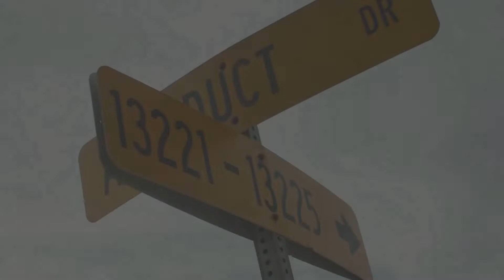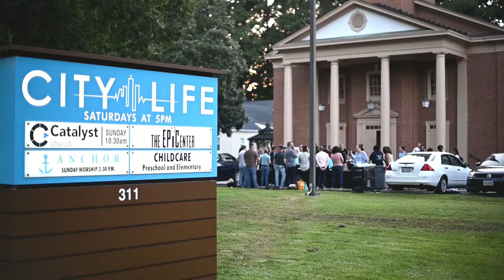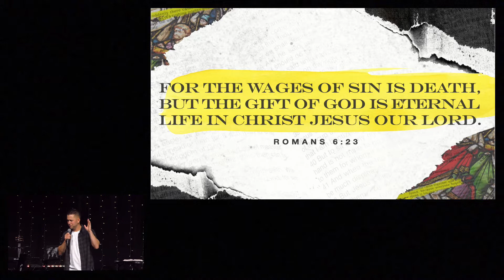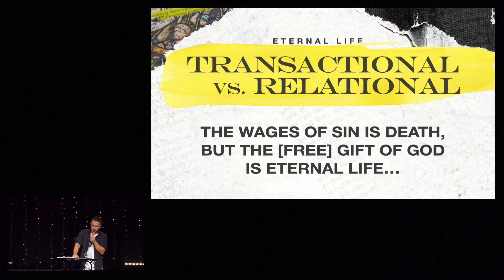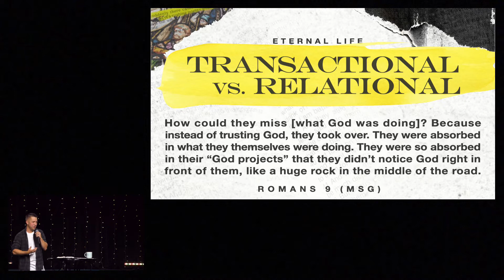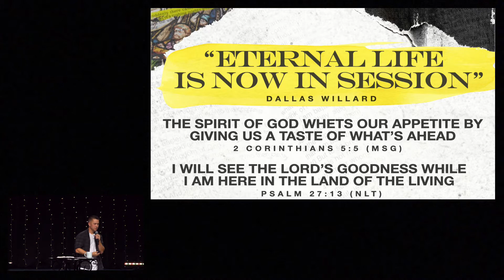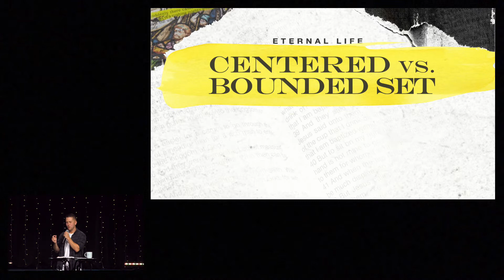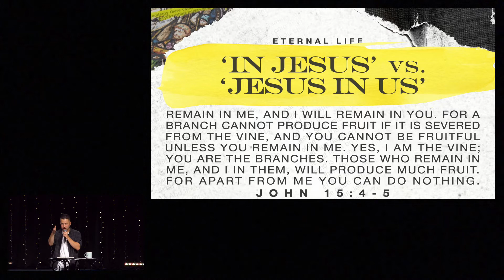City Life Online - 14 May 2022